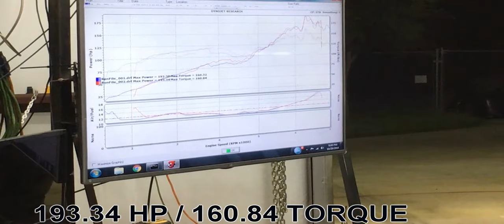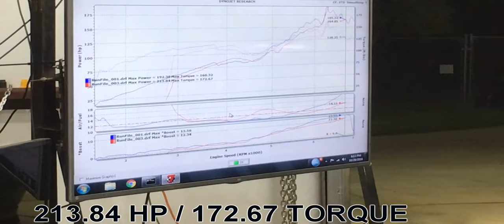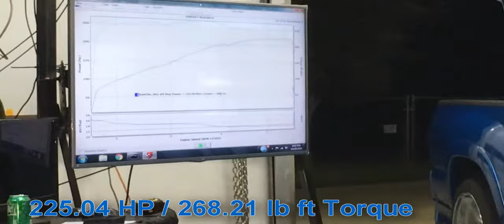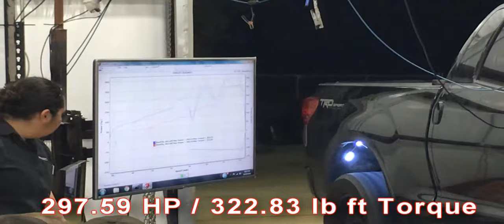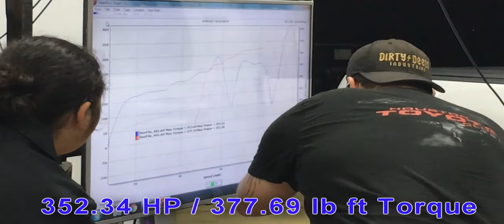HOUSTON TOYOTA CLUB DYNO DAY 2016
Finally I have finished this video due to some equipment set backs but here it is the HTC Dyno Day 2016.
This event was so much fun, it was a well worth drive even just to hang out with some very cool people. Now that I know what the X-Runner is pushing with just a TRD cold air intake and Flowmaster Super 44 muffler its nice to see that combined made a decent increase over the stock 207 rwhp.